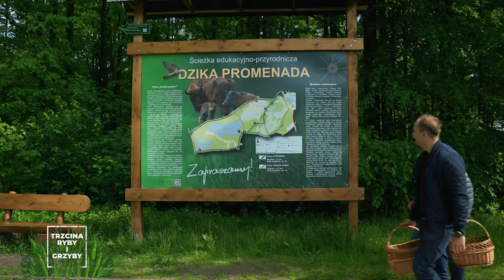Sposób na pstrągi z górskiej rzeki "Trzcina, ryby i grzyby" odc. 2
Tym razem wybrałem się z Mateuszem Kwiecińskim i Leszkiem Pytlikiem na typowo górską rzekę, by zmierzyć się z pstrągami. Pogoda obecnie nie pomaga, wody jest mało, słońce mocno praży, ale my się nie poddajemy :D Sprawdźcie, czy udało nam się znaleźć skuteczny sposób na kropki z górskiej rzeki :)

Jeśli podoba Wam się moja twórczość, koniecznie zostawcie łapkę w górę i suba :)